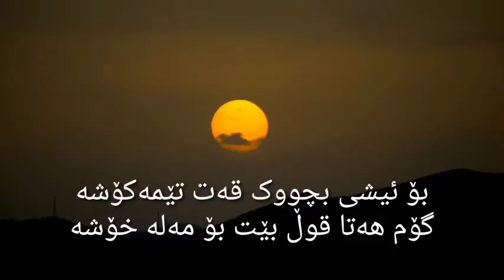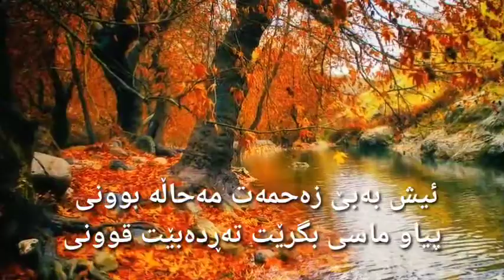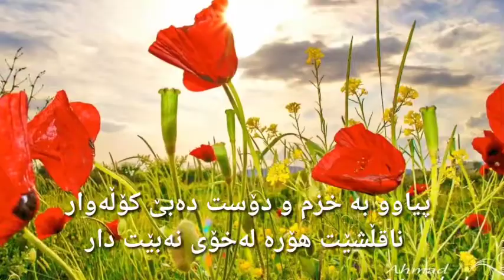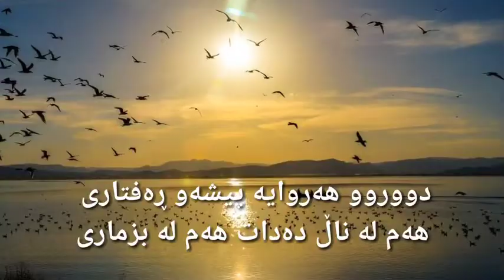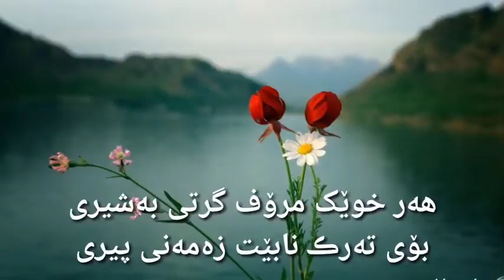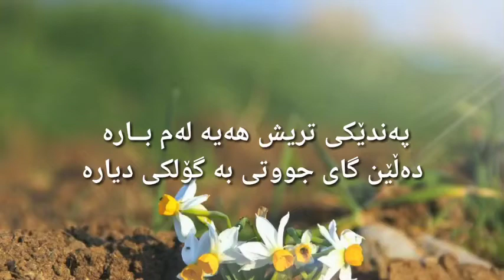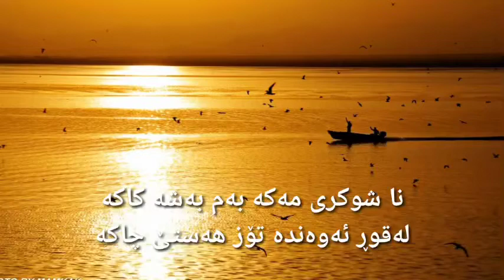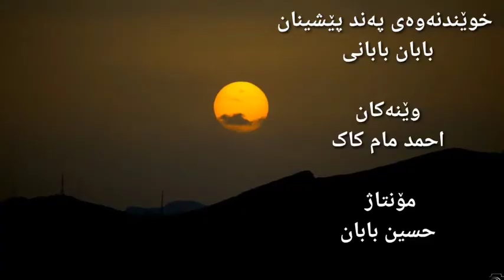پەندی پێشینان بە دەنگی بابان بابانی pandi peshenan